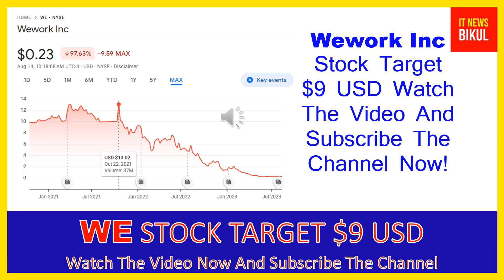WE Stock - Wework Inc Stock Breaking News Today | WE Stock Price Prediction | WE Stock Price Target